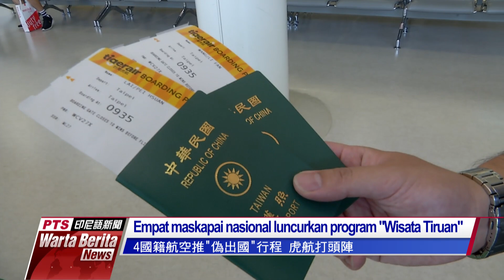20200807 Warta Berita PTS Taiwan公視印尼語新聞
Sejak pemberlakuan peraturan “Wajib Masker” saat berada di tempat umum, permintaan terhadap produk masker di Taiwan kembali meningkat pesat.

Yuan Eksekutif memberikan sarana kemudahan bagi kalangan imigran baru di Taiwan yang hendak mendaftar perguruan tinggi.

Untuk memenuhi hasrat warga yang ingin bertamasya ke luar negeri, 4 maskapai nasional Taiwan telah meluncurkan program “Wisata Tiruan”.

Jembatan gantung Sanyue merupakan atraksi wisata terbaru yang berlokasi di Taman Nasional Taroko.